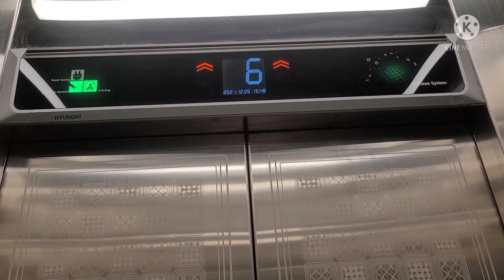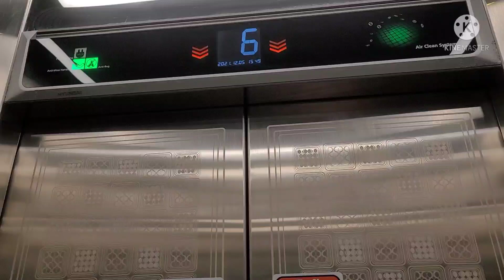부산광역시 해운대구 중동 삼안스튜디오2000아파트 현대엘리베이터 탑사기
달맞이길의 악명높은 등산길 마지막 영상입니다.  이 엘리베이터가 95년식 대차분인데 외관상으로 2000이라 00년도에 준공한줄 알았습니다.ㅋㅋ

문틀을 봤을때 현대 WC-VF는 아닌것 같고 금성 아님 동양으로 추정중입니다.

혹시 대차전 아시는 분은 덧글 부탁드립니다.

승차감은 대차분답게 우수한 편이였으며 디자인은 일반 빌딩 다운 기본디자인으로 채택되었습니다.

풋버튼이 있는 버튼이 있어서 한번 해봤으니 풋인식기는 없더군요.ㄷㄷ

암튼 잘 굴러가길 바램입니다.

여기 말고 대림엠파이어빌라까지 찍을려 했지만 관리직원분이 밖으로 나와서 저를 계속 보고 있었고 19년도에 OTIS로 대차되었고 기본디자인으로 추정되는데다 시간상 패스했습니다.

암튼 위치는 완전한 등산길 수준이니 차를 가지고 오지 않는 한 비추천 장소 6가지 영상을 다 담았습니다.ㅋㅋ